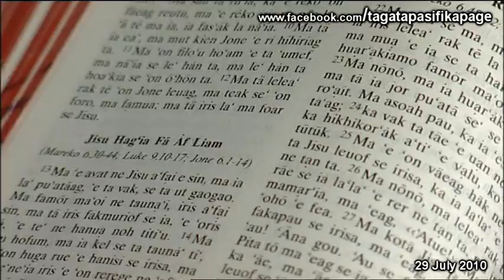Rare language of Rotuma an island near Fiji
Rare language of Rotuma an island near Fiji Tagata Pasifika Tangata Pacifika Pacifica 29 July 2010 TVNZ.mpg